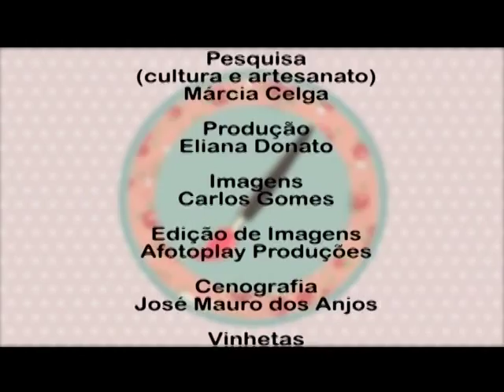Alciana Rossi ensina a fazer uma bolsinha com gabarito circulo gigante da we care about